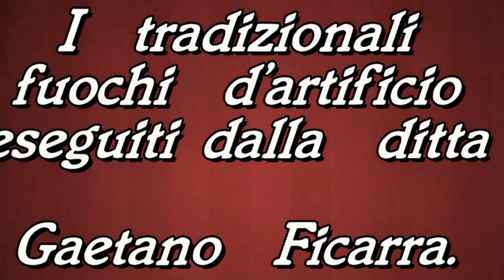San Giovanni Battista 2016 - (4 di 5) - Rientro in chiesa e fuochi d'artificio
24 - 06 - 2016 - Al termine della processione per le vie del villaggio, la statua del Santo Patrono fa il suo ingresso in chiesa. A seguire i tradizionali fuochi d'artificio  a cura della ditta Ficarra Gaetano.  Prossimo appuntamento l'1 Luglio 2016, con la funzione religiosa cui seguirà la processione in chiesa che riporterà la statua di San Giovanni Battista nella Sua dimora abituale, sull'altare.
Riprese video e montaggio: Santi Raineri
Castanea - Me